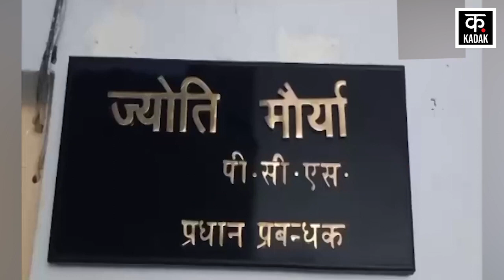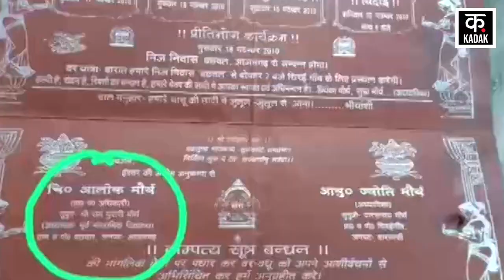SDM Jyoti Maurya मामले में होमगार्ड कमांडेंट Manish Dubey पर गिरने वाली है गाज | Alok Maurya